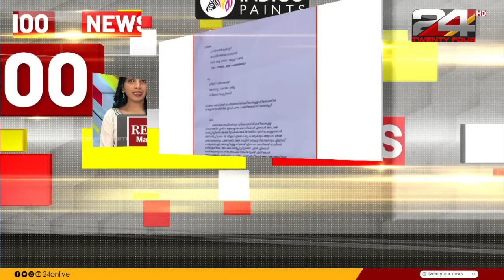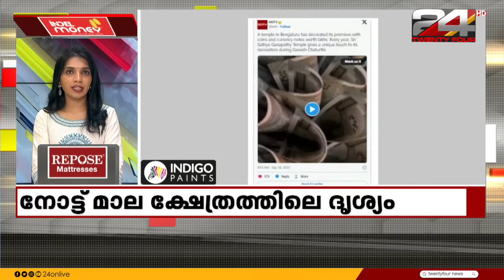100 News | 100 Top News Of The Day | 27 September 2023 | Keerthana Kesavan | 24 NEWS